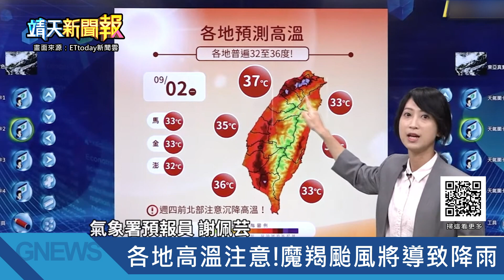【靖天新聞報】孫安佐對決男優阿龍!|《單身即地獄》尹廈情初次來台|太陽演唱會| 靖天資訊台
今日重點整理
1. 孫安佐對決男優阿龍!《拳願》格鬥賽確定換將
2. 《單身即地獄》尹廈情初次來台! 跑信義吃海底撈
3. 太陽演唱會上BIGBANG合體!粉絲哭:王者歸來
4. 《角頭》掃街擠爆基隆廟口!吳念軒驚險逃亡
5. 10月結婚! 泫雅,龍俊亨「婚紗照」曝光 純白造型甜蜜依偎
6. 各地高溫注意!魔羯颱風將導致降雨

↓↓更多節目資訊↓↓
《【靖天新聞報 2024】》播放清單：